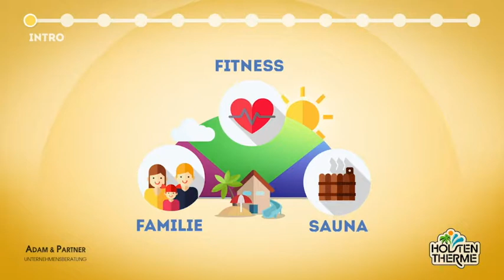Holsten-Therme Kaltenkirchen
Ausschnitt Präsentationsfilm
Konzept, Text und Stimme: Katinka Jaekel
Talk & Write Hamburg 2017